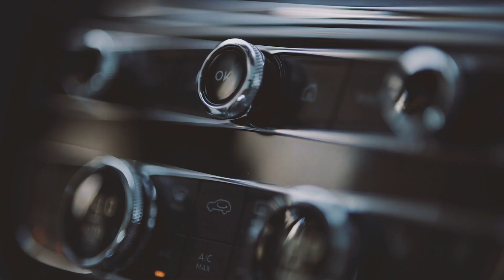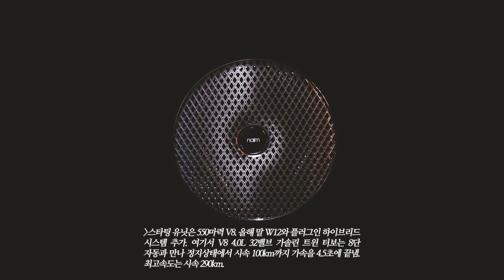영국 감성 물씬 풍기는 럭셔리 SUV, 벤틀리 신형 벤테이가